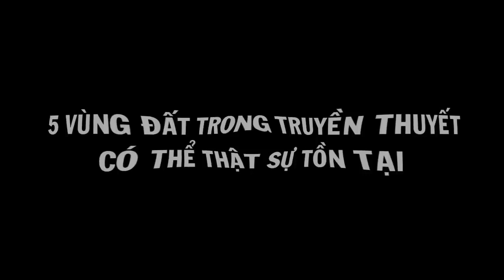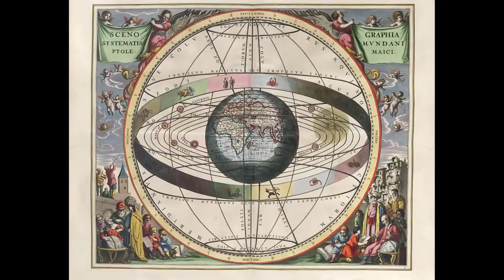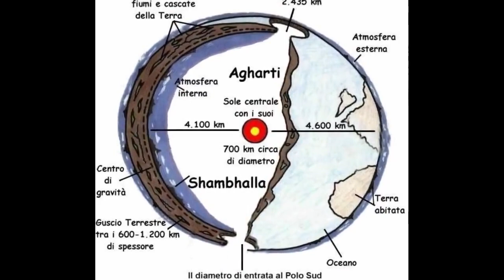5 Vùng Đất Trong Truyền Thuyết Có Thể Thật Sự Tồn Tại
5 Vùng Đất Trong Truyền Thuyết Có Thể Thật Sự Tồn Tại
Câu chuyện về lục địa Atlantis là một trong những câu chuyện nổi tiếng nhất và lâu đời nhất về thành phố bị lãng quên, thành phố này được cho rằng nó đã bị biển cả nuốt chửng và biến mất mãi mãi. Tuy nhiên, đó không phải là câu chuyện duy nhất, các nền văn hóa khác cũng có những truyền thuyết tương tự về các vùng đất, thành phố hay vương quốc bị biến mất một cách bí ẩn. Và trong số đó có những vùng đất được cho là có thể thật sự tồn tại